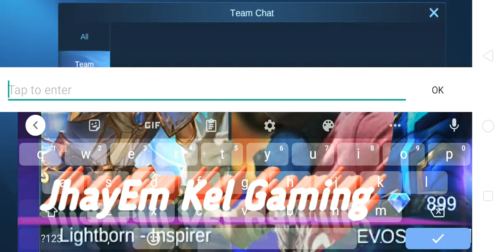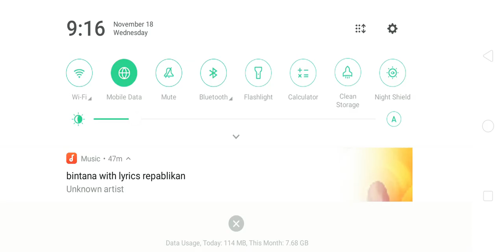Hinamon Ako Ng 1vs1 !! Ng Roger User 😱